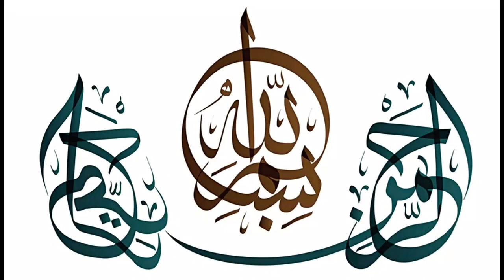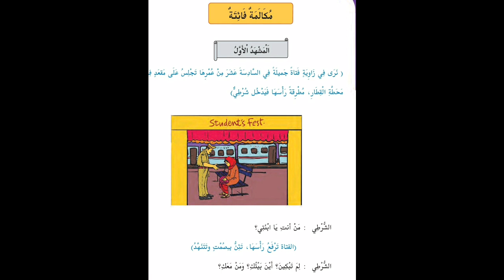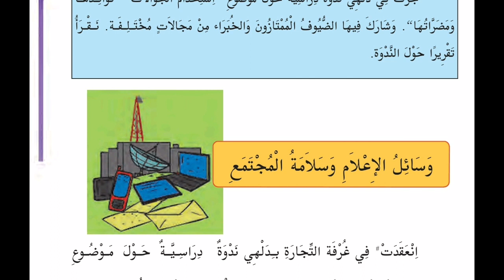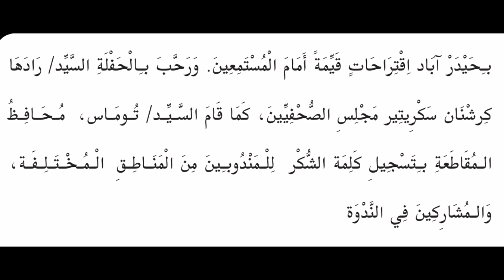PLUS ONE ARABIC UNIT 4 CHAPTER 3 CLASS 1